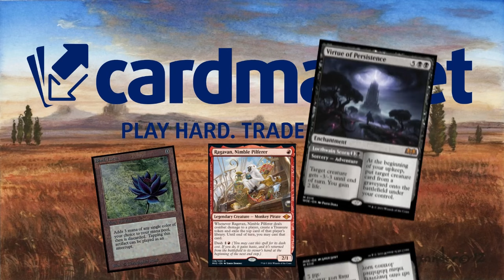¿Qué ocurre si le metemos azul a Monoblack Midrange? Dimir Midrange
Mazo
3 Liliana del Velo (DMU) 97
2 Isla (MIR) 336
8 Pantano (MIR) 340
4 Cenagal de naufragios (MID) 267
3 Kaito Shizuki (NEO) 226
1 Otawara, ciudad flotante (NEO) 271
1 Takenuma, pantanos abandonados (NEO) 278
4 Hacer desaparecer (SNC) 49
2 Subestimado tenaz (SNC) 97
3 Destrizar (DMU) 89
4 Durmiente evolucionado (DMU) 93
4 Sheoldred, el Apocalipsis (DMU) 107
2 Ertai resucitado (DMU) 199
2 Gix, magistrado de Yawgmoth (BRO) 95
3 Golpe a la garganta (BRO) 102
4 Río subterráneo (BRO) 267
3 Playas de Fangoscuro (ONE) 250
2 Mirrex (ONE) 254
1 Sheoldred (MOM) 125
4 Feérico mente maestra (MOM) 58